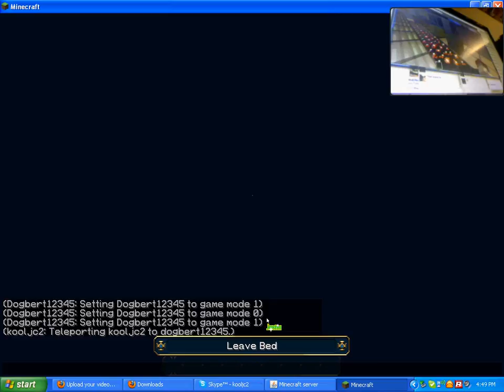we are the drifters dropper online map part 1